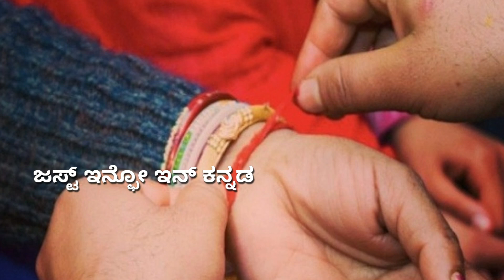ಈ 3 ರಾಶಿಯವರು ಯಾವುದೇ ಕಾರಣಕ್ಕೂ ಕಪ್ಪು ದಾರವನ್ನು ಕೈಗೆ ಕಟ್ಟಿಕೊಳ್ಳಬಾರದು